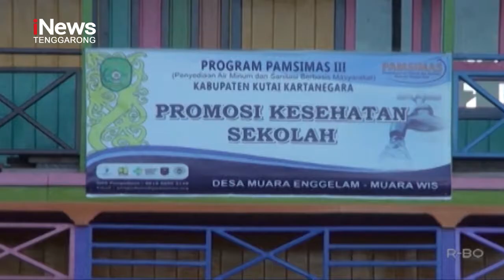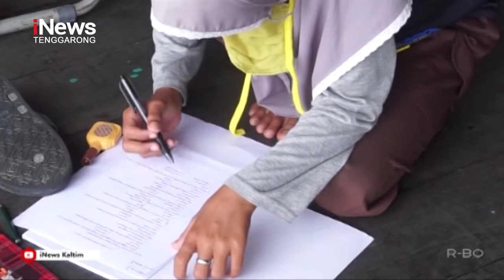Pengalaman jadi Tenaga Honorer di Muara Enggelam | Anak Negeri (1/3)